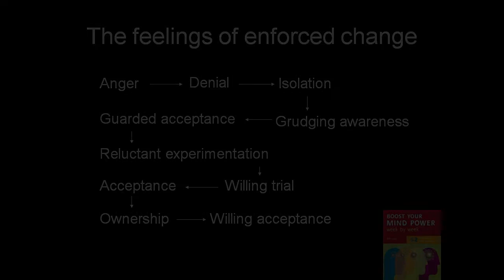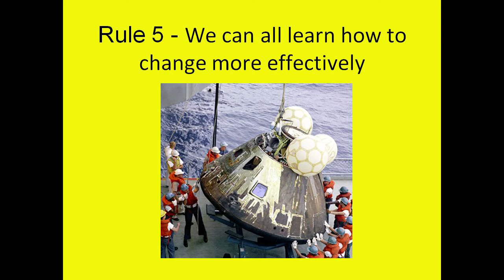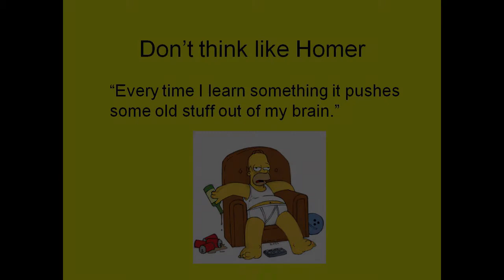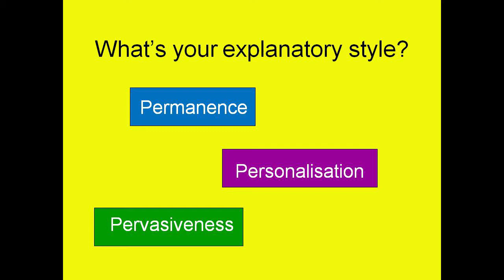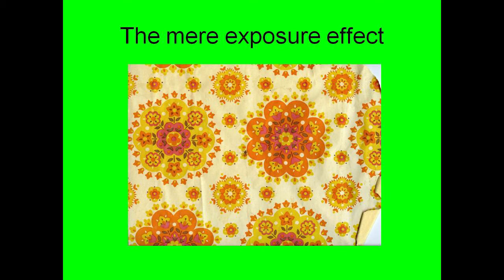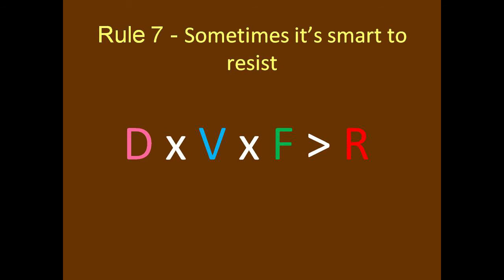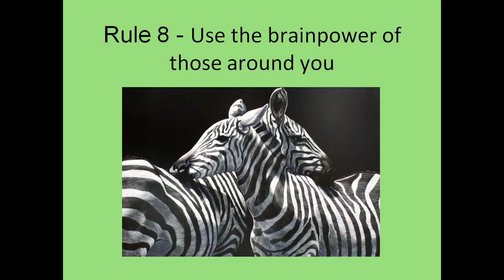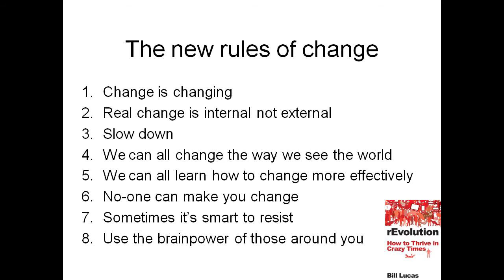Bill Lucas Business Breakfast 'Creativity and Entrepreneurship' Geelong 26/4/2013 - Part 2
Prof Bill Lucas challenges Geelong's business community to work with schools and other education providers to prepare young people for an uncertain and ever-changing future. He presents ways to enable us all to thrive in a constantly changing environment.